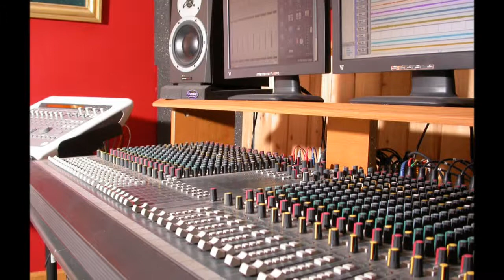No Input: Studio Update